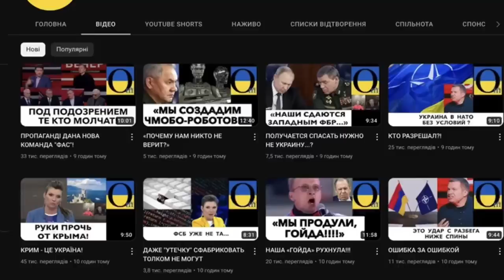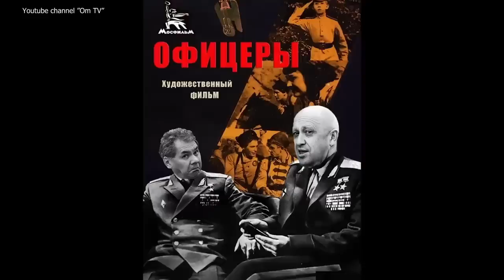«ЛАВОЧКА ВАГНЕР» ПРИКРИЛАСЬ!